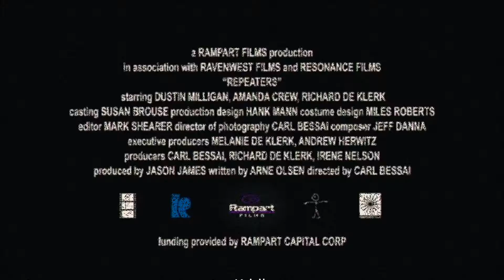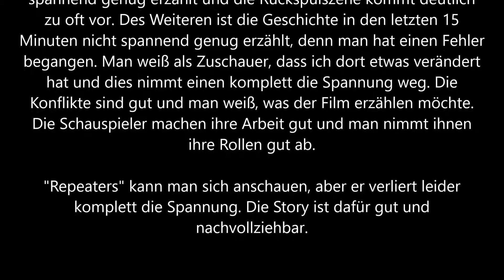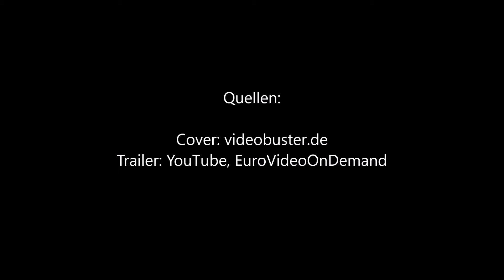Repeaters Trailer und Kritik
Sonia (Amanda Crew), Kyle (Dustin Milligan) und Mike (Richard De Klerk) sind auf Zwangsentzug in einer Drogenklinik. Eines Tages haben sie einige unheimliche Déjà-vus, als würden die Ereignisse vom Vortag erneut stattfinden. Von diesem Punkt an beginnt für die drei ein unerklärlicher Zyklus, bei dem sich der selbe Tag stets wiederholt. Zuerst sind sie verunsichert, doch dann erkennen sie, dass ihre Taten am nächsten Morgen ungeschehen sind und schnell nehmen wagemutige Aktionen und Rachefeldzüge Überhand. Die Situation eskaliert und die drei spalten sich in zwei Lager. Kyle und Sonia fühlen sich schuldig und wollen den Menschen helfen, während Mikes Handlungen immer gewalttätiger werden. Kyle und Sonia geben sich alle Mühe ihn zu stoppen, doch Mike schreckt vor nichts zurück. Auch nicht dem Versuch, seine einst besten Freunde zu töten...